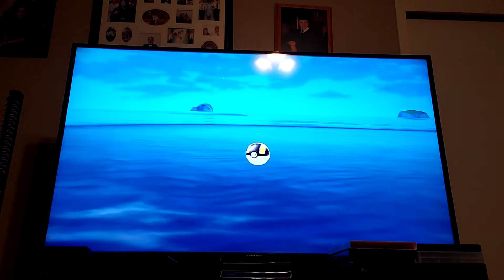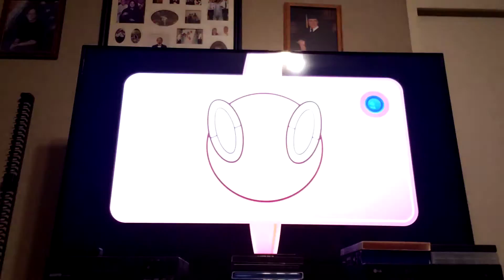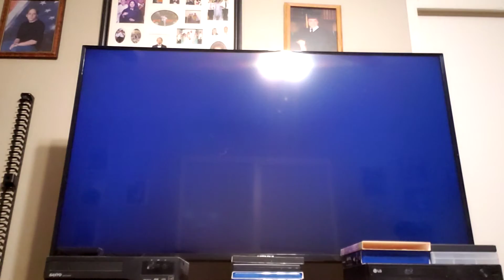Pokemon Sword #73: Evolving Galarian Slowpoke